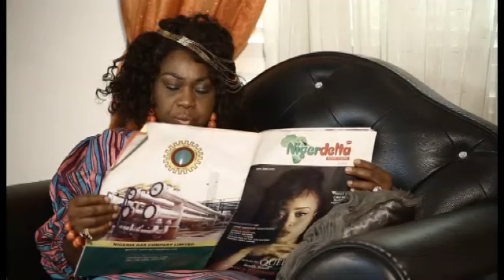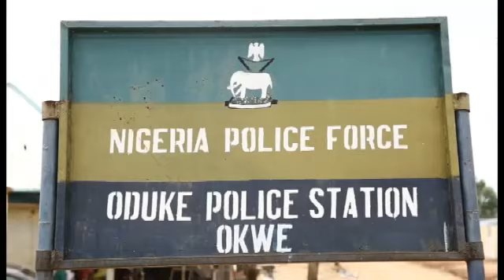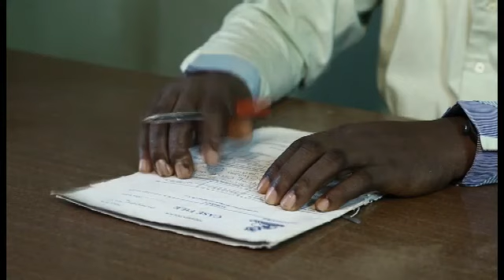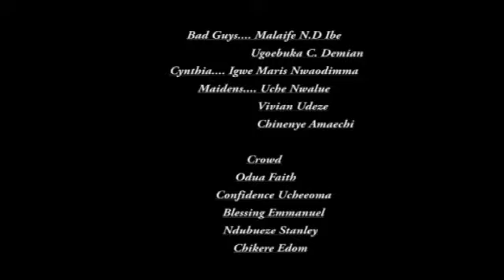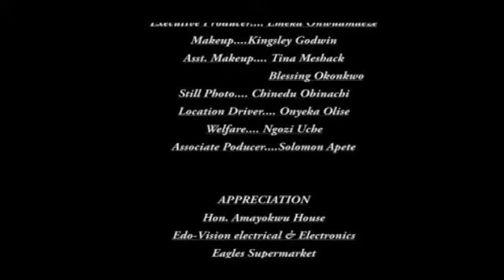How i fell in love with the village radio repairer and made him a billionare